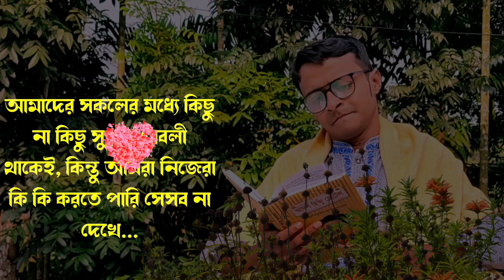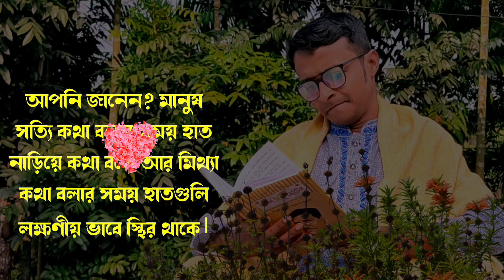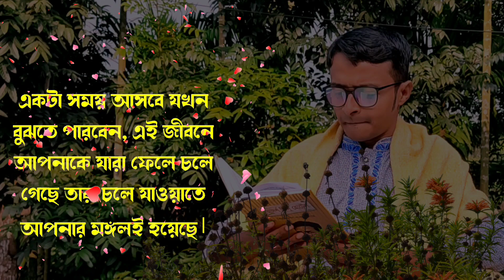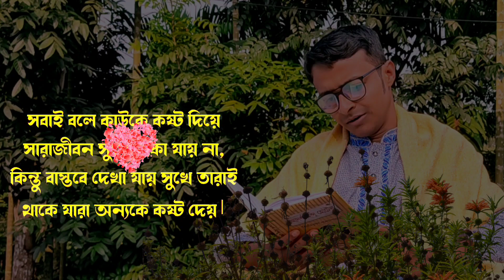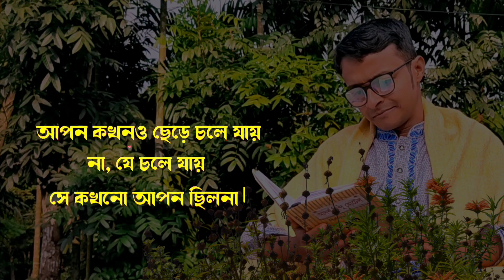Best Heart Touching Motivational quotes in Bengali |রাগী মেয়েদের বিয়ে করুন | Sharif's Diary speech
Best Heart Touching Motivational quotes in Bengali | Emotional Quotes and Sharif's Diary speech
আজকের গুরুত্বপূর্ণ একটি বিষয় :-
বিয়ে করলে রাগী মেয়েদের বিয়ে করুন, কেন জানেন?

Motivational shayari bangla
টেনশনে থাকলে কিছু কথা শুনুন
sharif motivational speech
bangla sad shayari video
Sharif's Diary motivation
heart touching motivational video in bangla
love sad shayari bangla
motivational shayari channel
bangla love story shayari video
bangla emotional shayari
motivational shayari channel
sad motivational video bangla

Sharif's Diary is a Channel where you can learn about yourself, your mind  positive lifestyle and self improvement through the Spiritual and Scientific Videos, motivational Quotes bangla, Bengali motivational video, bangla Quotes, personal life Development, motivational speech from the successful influencer, Powerful Motivational Quotes, Bangla Motivational speech, Heart Touching motivational Quotes, bangla quotes etc.
( Bani, Quoters bangla, Upodesh, Ukti, Bangla Ukti, Kotha, Love quotes Bengali)

Stay with us, learn, live! ❤